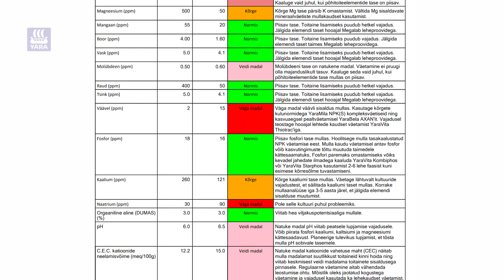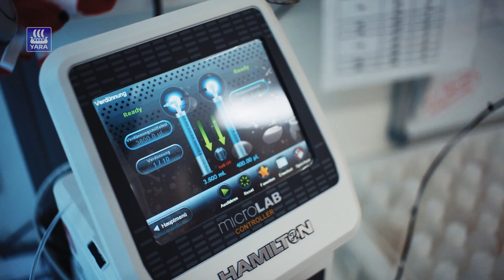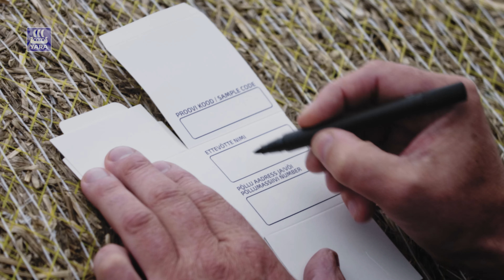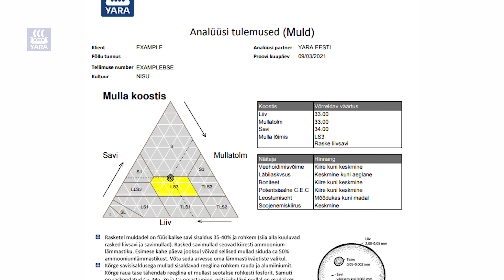Yara Megalab mullaproovid